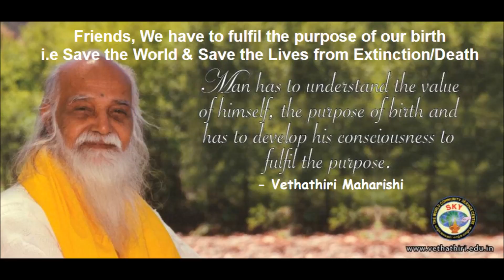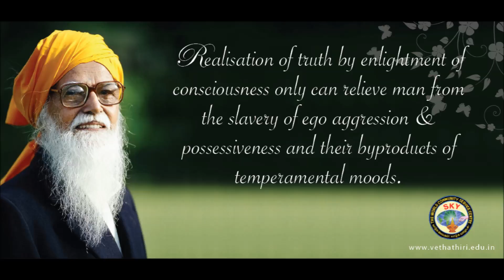சினம் அனியாயமான செயல்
WCSC – The World Community Service Centre
In 1958 Vethathiri Maharishi founded the World Community Service Centre (WCSC), a non-profit registered society with a view to work towards World Peace through individual peace. As of today, more than 400 trusts and about 2023 Sub Centers have been registered and affiliated to WCSC in India, and thousands of people have benefited physically, mentally, socially and spiritually from the teachings and practices. From 1972 to 1993, he traveled abroad annually, lecturing and teaching extensively in Japan, South Korea, Malaysia, Singapore and U.S.A.
SKM Maeilanandhan is President of The World Community Service Centre. The World Community Service Centre (WCSC) is to bring peace in the society through peace in the individual.

Practices and Teachings
 The practice and teachings of the WCSC are made so as to combine and integrate these three aims.
1. For sensory enjoyments; proper training alone can curb the animalistic tendencies of aggression and selfishness.
3. The WCSC is the vehicle to teach the psychic and physical practices synthesized by Vethathiri Maharishi to achieve realization through introspection, purification and meditation.
3. The human being is a wonderful species, evolved through millions of forms and intrinsically endowed with tremendous qualities and potentials.

Objectives
The objective of the World Community Service Centre is to bring peace in the society through peace in the individual. Society is made up of individual human beings. Hence, peace must emanate from individual, then permeate to the family, and then to the society at large.

Ultimately world peace will blossom. The practices and teachings of the WCSC are made so as to combine and integrate these three aims.

To teach philosophy of Nature and initiate practical and easy methods of attaining Self Realisation to those who deserve and thereby spread altruism all over the world.

To make people understand that they must unite for purposes of solving common problems such as unemployment, imparting spiritual education to all children, clearing of slums and improving sanitation and to educate the people about the necessity of Co-operative Societies for production and distribution of essential requisites of life, etc.,
The SKY Yoga system includes:

1. Simplified Physical Exercises for Health
2. Meditation Practices for Inner Peace
3. Kaya Kalpa Yoga for Anti Aging
4. Introspection for Happiness

President Office
0424 – 2258212, 2258213
Head Office
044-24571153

The World Community Service Centre
Temple of Consciousness,
Arutperumjothi Nagar, Aliyar – 642 101. Pollachi(T.K), Coimbatore (Dist.)
04253 – 288733, 288755